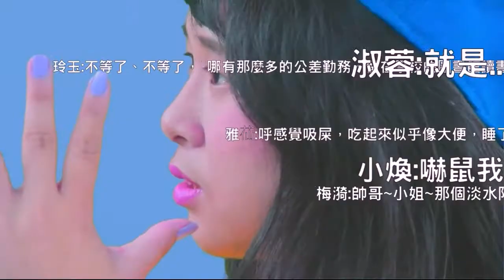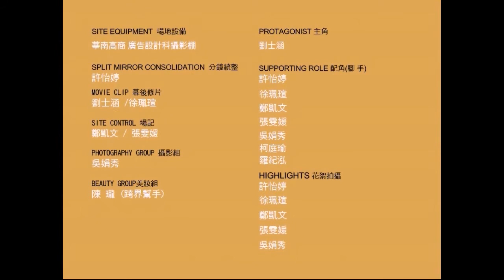【腿之歌】Lulu黃路梓茵─華南高商多媒體MV翻拍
此為廣告設計科多媒體課程教學用途作業，若有不妥請告知。
歡迎留言給我們意見~
翻拍自原曲：Lulu黃路梓茵-《腿之歌》

想獲得更多國立華南高商廣告設計科資訊
麻煩點下面的粉絲專頁:

想了解更多華南高商廣告設計科2018畢業專題【拾光機】資訊
請點選下面: